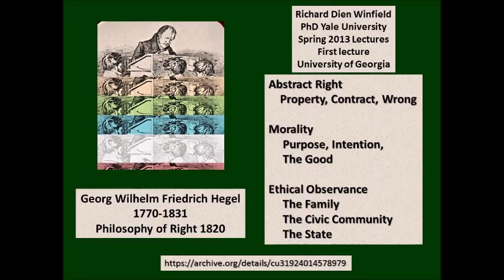Friedrich Hegel: The Philosophy of Right 1820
George Wilhelm Friedrich Hegel (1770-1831) wrote The Philosophy of Right in 1820. We could call them Nine Upbuilding Discourses made up of three sections each going from the high, to the higher, to the highest. This is the introductory lecture given by Professor Richard Dien Winfield who has taught at the University of Georgia since 1982.

His lectures are non-attribution share and share alike non-commercial and are available at Archive.org.
The book is in public domain.